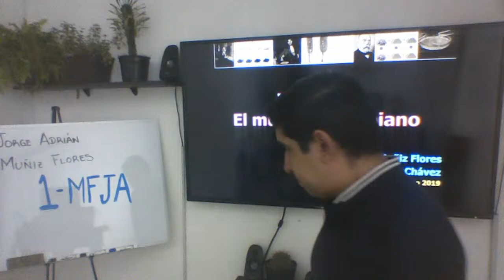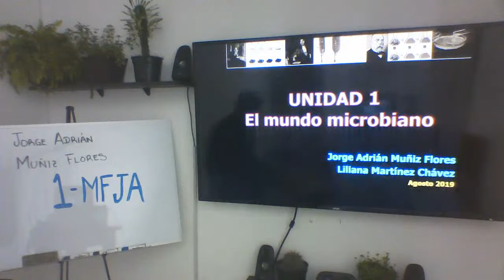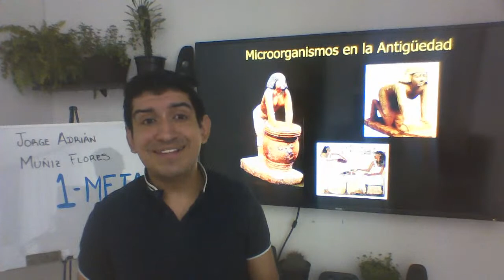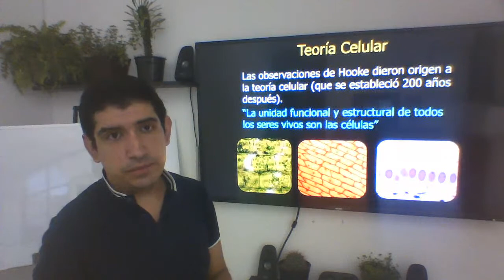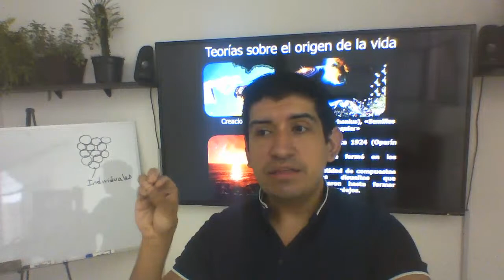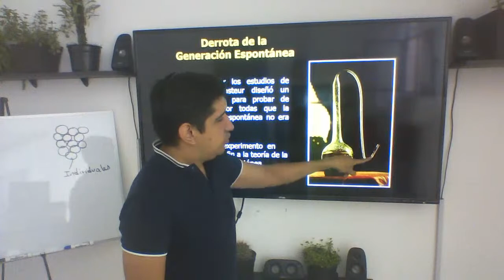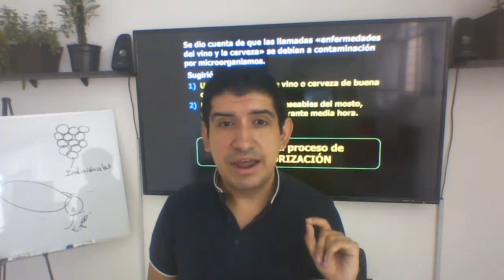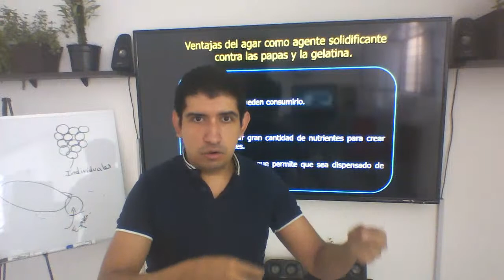Historia de la Microbiología. Parte 1